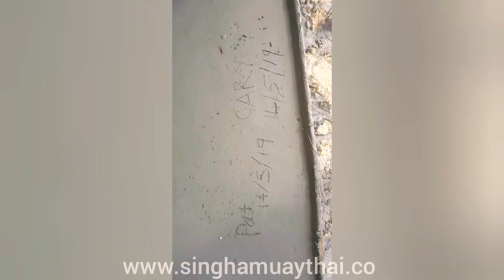Basics of holding pads for your partner.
Holding pads is a art in itself, get some basic knowledge of holding pafs for a great workout.

see Phuket Singha Muay Thai Gyms webpage